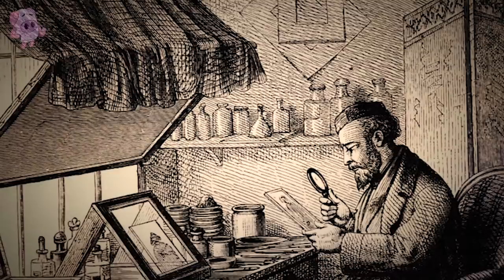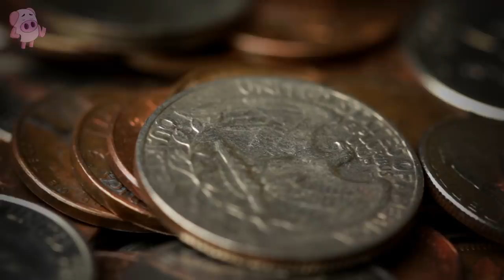The Eerie History of Ghost Photos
From the ghost photo of Lord Combermere to the mysterious ghost photos of the 20th century, we look at the eerie history of ghost photos.